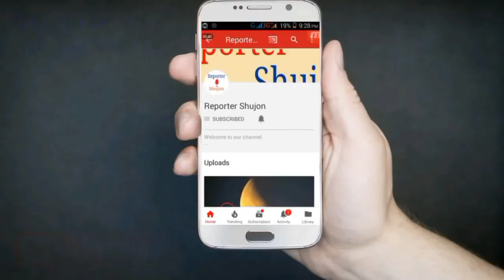আওয়ামীলীগের মনোনয়ন থেকে বাদ পড়লেন বদি ও রানা! দেখুন, তাদের আসনে কারা পেলেন মনোনয়ন?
আমাদের Reporter Shujon চ্যানেলে প্রচারিত ভিডিও গুলো দেশের
স্বনামধন্য নিউজ পেপার, অনলাইন নিউজ পোর্টাল ,
ফেসবুক , টুইটার , গুগল , উইকিপিডিয়া ও অন্যান্য
অনলাইন সোর্স থেকে নেওয়া। আমরা সর্বোচ্চ
চেষ্টা করি সঠিক সংবাদ আপনাদের কাছে পৌঁছে দিতে এবং সব সংবাদের লিঙ্ক আমরা ভিডিও ডেস্ক্রিপশনে
দিয়ে দেই।

 তাই এসব নিউজের সাথে সরাসরি রিপোর্টার সুজন (reporter shujon) চ্যানেলের আগে
বা পরে কোন প্রকার সংশ্লিষ্টতা নেই।
তারপর ও কোন সংবাদের সত্যতা নিয়ে আপনাদের কোন প্রশ্ন থাকলে কমেন্টে আমাদের জানাতে পারেন।
আমরা যথাসাধ্য চেষ্টা করব উত্তর দিতে।